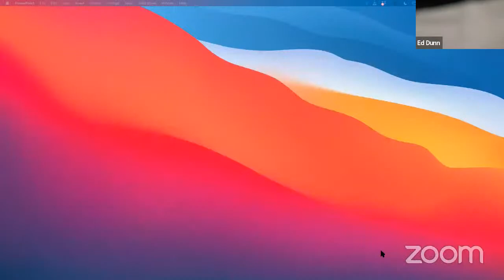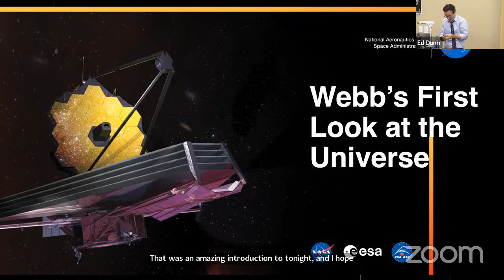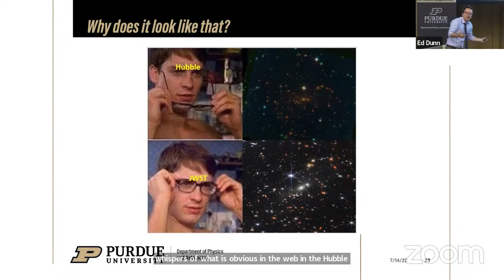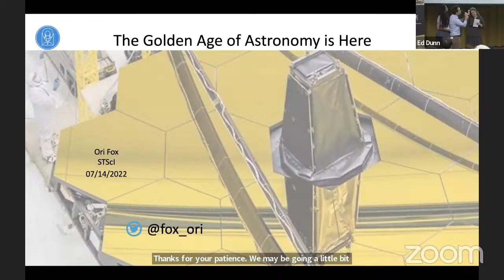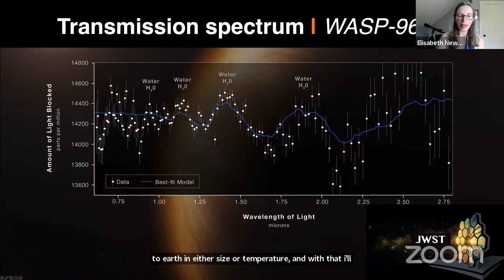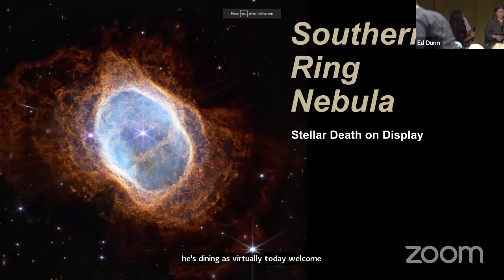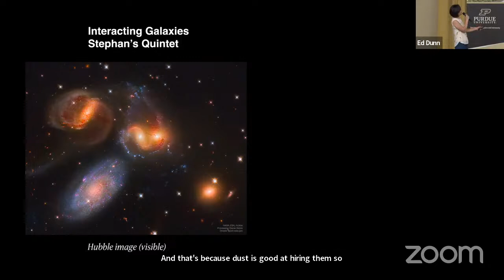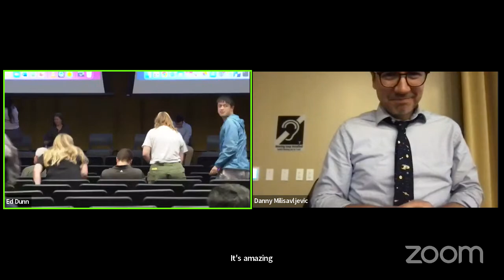First Light: A Discussion of the first images returned from the James Webb Space Telescope